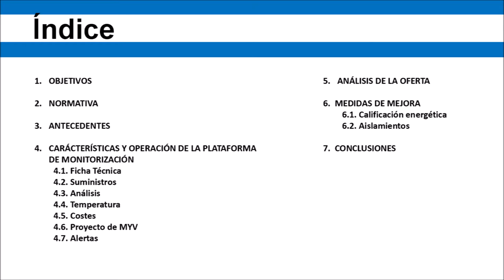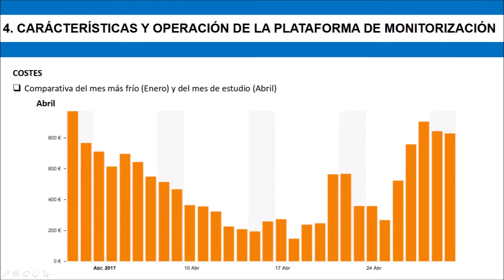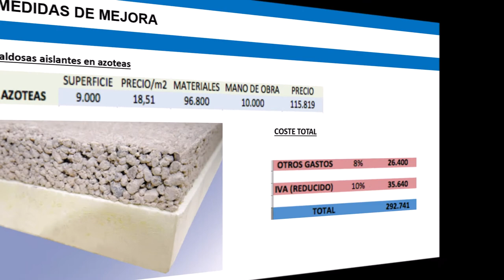PFC Monitorizacion para reducción de consumos energéticos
Nuestra estudiante Verónica Gómez, de 2º curso del Ciclo formativo de grado superior de Eficiencia energética y energía solar térmica, construye un buen resumen de su proyecto fin de ciclo: monitorización, análisis y propuesta de mejora para reducción de consumos energéticos. En efecto, aprovechando sus prácticas de Formación en Centro de Trabajo (FCT), Verónica plasma los conocimientos adquiridos en términos de reducción de consumos de ACS y calefacción en un bloque de viviendas. Para ello aborda tareas tales como monitorización, consumo energético y de agua, comparativa de alternativas, propuestas de mejora, ahorro de emisiones de CO2 y análisis de rentabilidad. Las herramientas que estudiante dispuso fueron de los fabricantes Schneider, Trend y DEXMA, todo ello en un ecosistema hardware-software perfectamente coordinado, que permite una amigable parametrización de datos de cliente, comparativas de consumos, integración de planos CAD 2D con instalaciones, histórico de datos meteorológicos y costes, alertas de eventos y conclusiones finales. Como colofón a su proyecto, Verónica realizó una certificación energética del edificio objeto de análisis, proponiendo las pertinentes medidas de mejora que marca la legislación, al objeto de minorar las tonelades anuales equivalentes de CO2 que el edificio emite. Agradecemos este estupendo trabajo de nuestra estudiante, que confiamos os sea de utilidad. Un abrazo a todos.